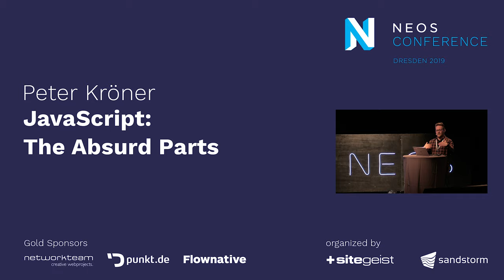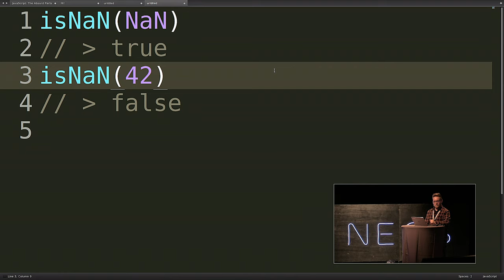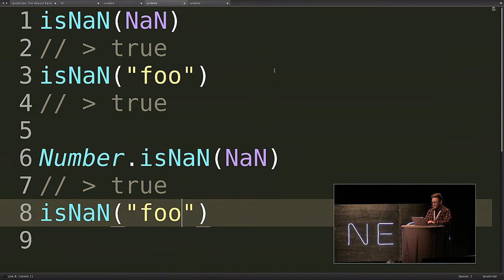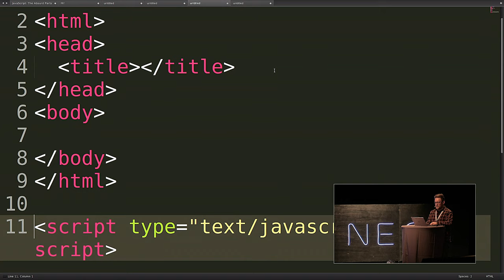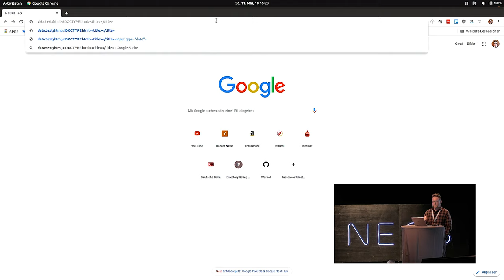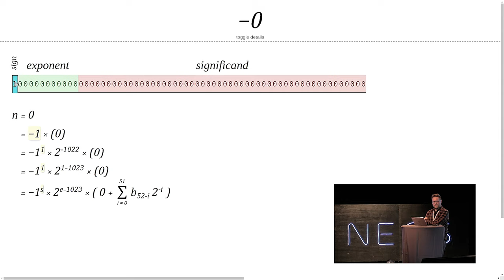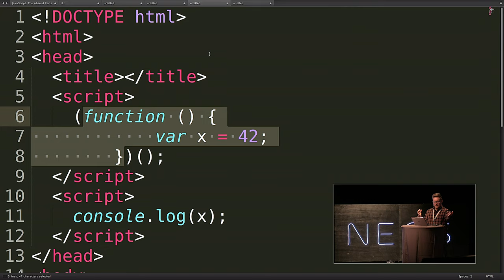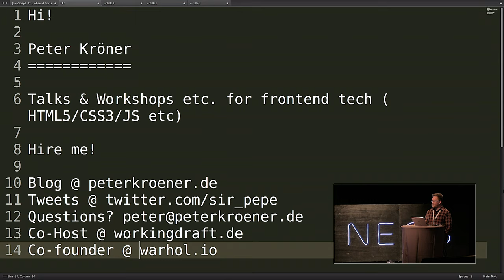Neos Con 2019 | Peter Kröner: JavaScript - The Absurd Parts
JavaScript is without a doubt one of the most successful programming languages in the universe but it's also one of the most quirky. Apart from the several bugs that were introduced during JavaScript's initial conception, it became clear that programming languages on the web exist under constraints that shape their development in peculiar ways — and nowhere are the ways more peculiar than in JavaScript. This interactive talk explores the absurd aspects of JavaScript that the language accumulated (and never got rid of) in its lifetime. Some absurd features are quite old, some are rather new and some so freaky that you've probably never even heard of them, so buckle up!